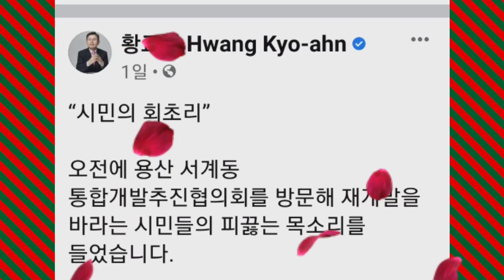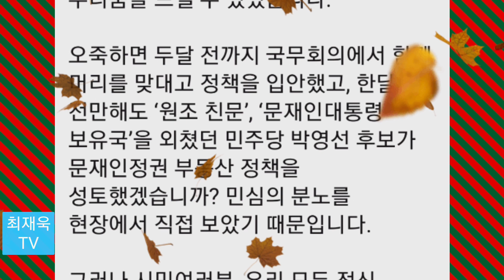황교안(facebook),시민의 회초리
황교안(facebook)

연속듣기
기획된탄핵, 조작된민심